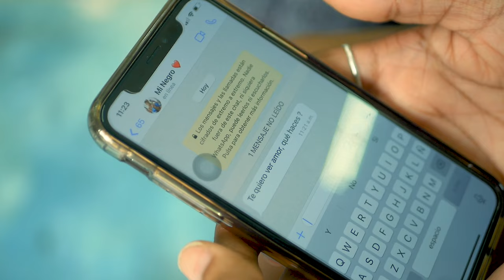Perruchi Voz Ronca X John Gil🇩🇴 - Mi Componente (Official Video, Music)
Mi Componente 😍😍😍😍